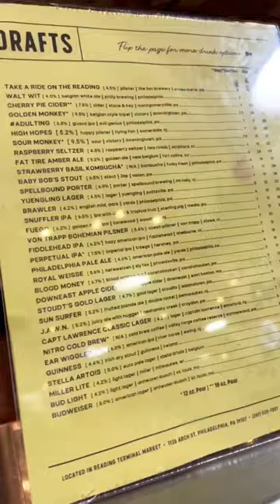Friday afternoon indulgence at the Reading Terminal Market Philadelphia, PA!